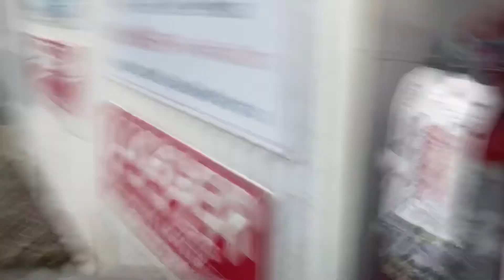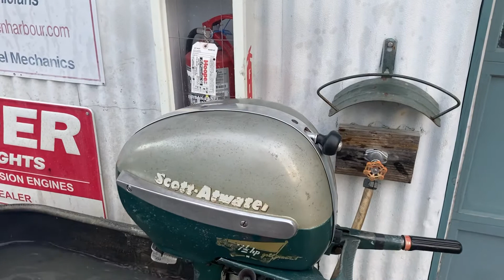1953 Scott-Atwater 7.5hp “Gold Pennant” outboard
Here’s a quick video I threw together on my Scott Atwater Gold Pennant 7.5. This motor is one of my absolute favorites, and has never left me stranded.

I was given it probably 12 years ago, at which point in time it was in pretty rough mechanical shape. It was seized, the shift linkage was stuck, and it was on its way to the scrapyard. With a little tinkering, and a lot of PB Blaster, she makes a pretty great little fishing motor!

The Gold Pennant in my opinion, marks the dawn of the modern outboard motor. With a fuel pump, as opposed to OMC’s pressure tank, a twist grip throttle, and full gear shift, this motor brought to the table many of the conveniences we see as necessities now a days.

Sadly, the gold pennant was only a 1 year motor, only being produced in 53’. In 54’, Scott Atwater came out with the ill fated Bail-O-Matic system, which while cool on paper, more or less destroys the functionality of the rest of the engine.